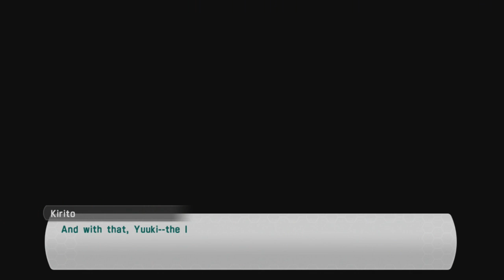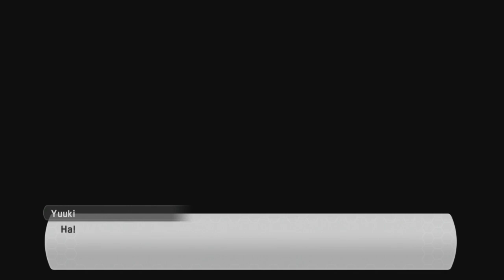Sword Art Online Lost Song #37 Mother's Rosario FINAL